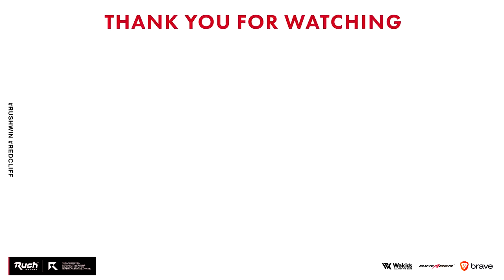誰か使ってあげて！隠れた性能もない最弱武器？【CoD:BOCW】Black Ops Cold War